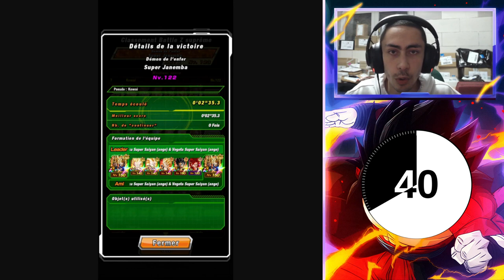DOKKAN BATTLE - NMFPC #2 - Campagne Polunga 350M : boules 1 à 7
Dans cette vidéo "Ne me faites pas chier", on regarde en moins de 2 minutes comment obtenir les différentes boules de Polunga pour le premier set des 350M.